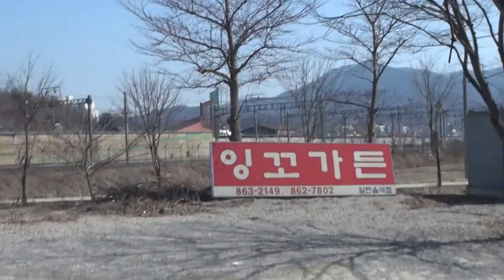전의 잉꼬가든-2015년도 달성초등교 총동문회 회의_영상감독 이상웅-2015.03.14. 00067